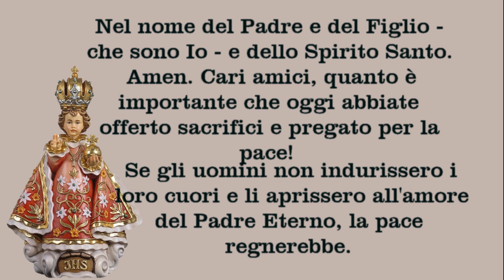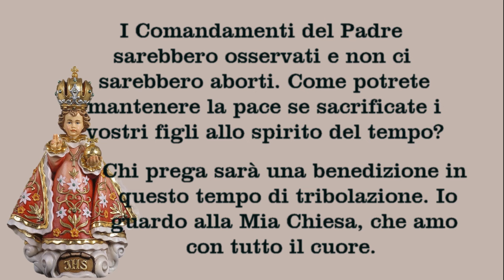Sievernich - Messaggio del Re della Misericordia - 25 marzo 2024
Sito ufficiale :
Si raccomanda ogni 25 del mese di pregare la Coroncina Angelica e la Coroncina del Preziosissimo Sangue